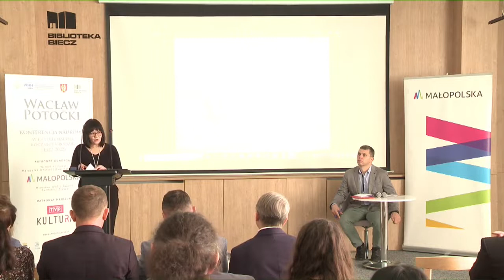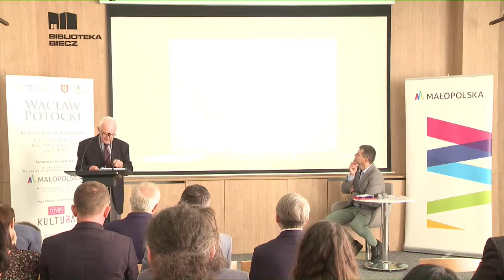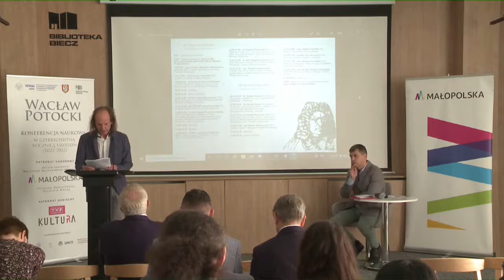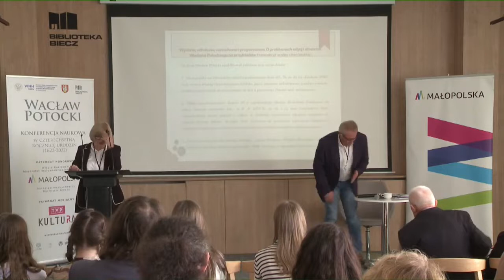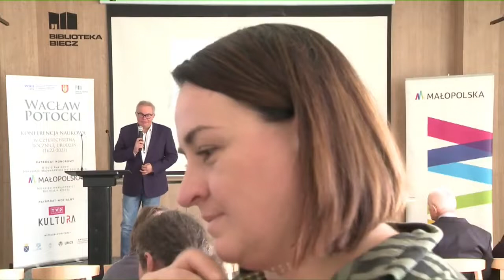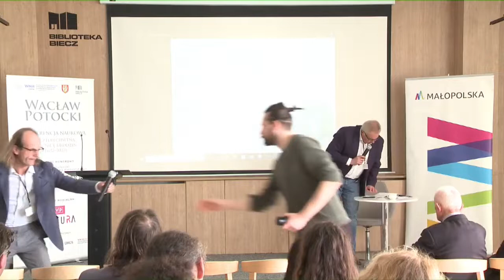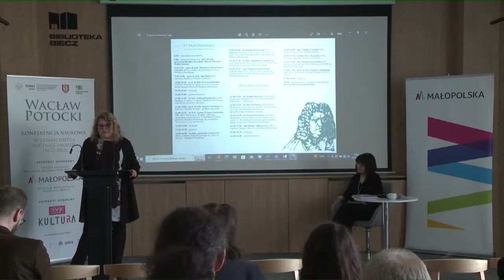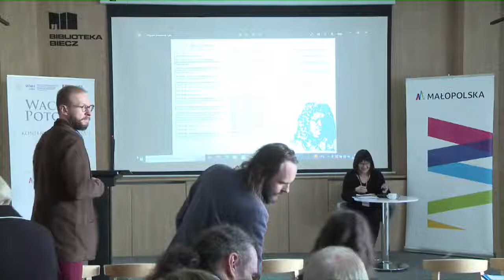Wacław Potocki - konferencja naukowa w czterechsetną rocznicę urodzin